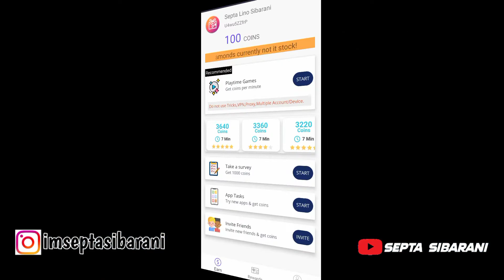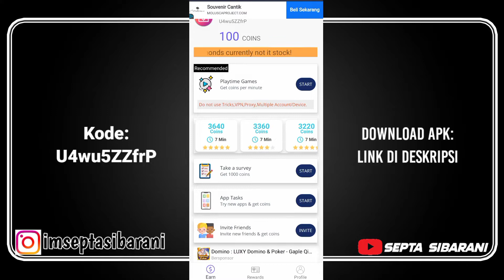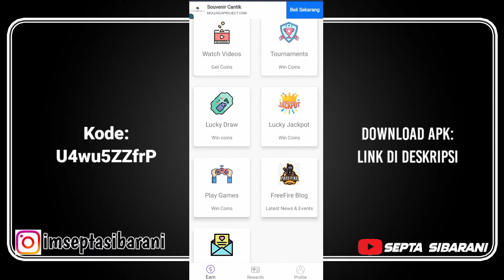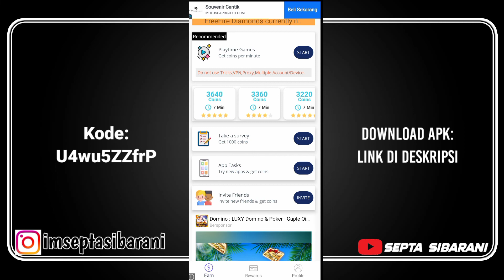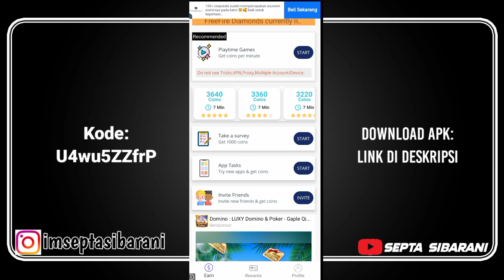Update!! Kode Redeem ML Hari ini || Aplikasi Penghasil Kode Redeem MLBB 2021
Oke, See u next Video Guys!

update kode redeem ml hari ini 13 november 2021
event vote mlbb
event terbaru mlbb 2021
event web terbaru mlbb 2021
event web browser mlbb 2021
event diamond kuning mlbb
kode redeem diamond kuning mlbb
kode redeem ml hari ini 14 november 2021
update kode redeem ml hari ini
event terbaru mlbb skin permanent
event tersembunyi mlbb 2021
event tersembunyi terbaru 2021 mlbb
update kode redeem ml hari ini 18 november 2021
kode redeem ml hari ini 18 november 2021
kode redeem diamond ml no limit
event diamond gratis mlbb
event web mlbb 2021
update kode redeem terbaru hari ini
kode redeem ml terbaru hari ini 19 november 2021
update kode redeem terbaru mobile legends
kode redeem ml hari ini 20 november 2021
cara dapat free emot 2021
cara dapat emot tanpa top up
kode redeem ml emot
kode redeem emot mlbb
emot mlbb 2021
kode chat global m3 global likes
bug event m3 global likes
bug kode global m3 global likes
kode bug chat global m3 global likes
kode redeem ml hari ini 22 november 2021
kode redeem ml terbaru 22 november 2021
kode redeem ml terbaru hari ini 23 november 2021
kode redeem ml hari ini 23 november 2021
kode redeem hari ini mlbb
kode redeem mlbb hari ini
kode redeem terbaru mlbb 2021
kode redeem diamond mlbb
cara dapatkan diamond mlbb
aplikasi penghasil diamond mlbb